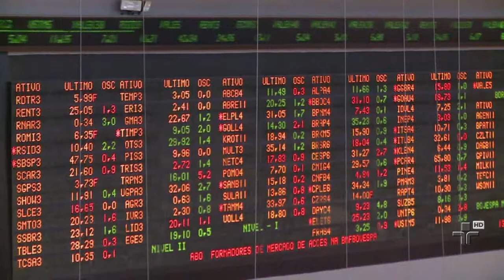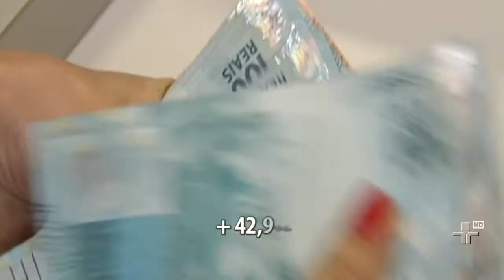Depósitos na poupança baterem recorde em 2013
A novidade é o número de milionários que investiu o dinheiro na caderneta